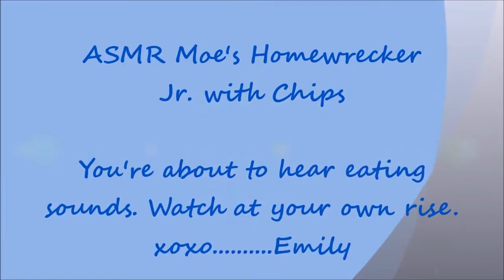ASMR: Moe's Homewrecker Burrito Jr. & Chips | Mukbang 먹방 | Eating Show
Sources:
 This is an ASMR video of eating a Moe's Homewrecker Jr. & chips. You'll hear specific, extremely clear eating, chewing, swallowing, and food enjoyments